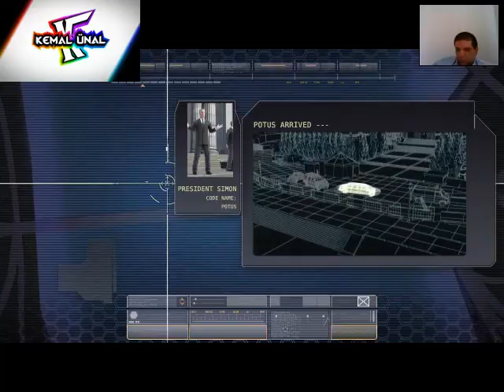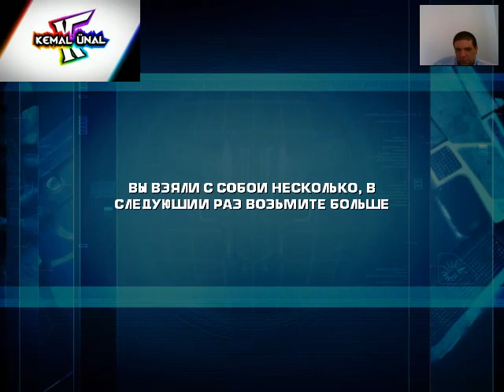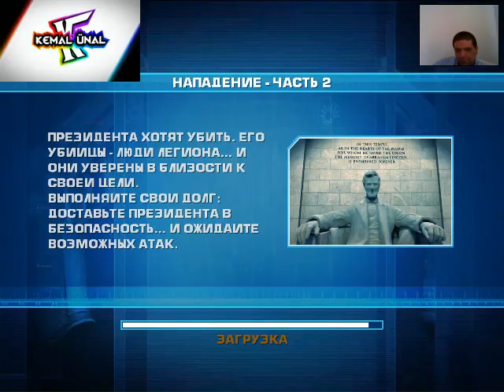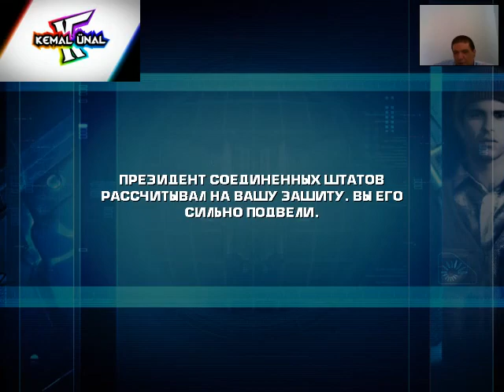FPS - S024 - SECRET SERVICE 480P GAMEPLAY